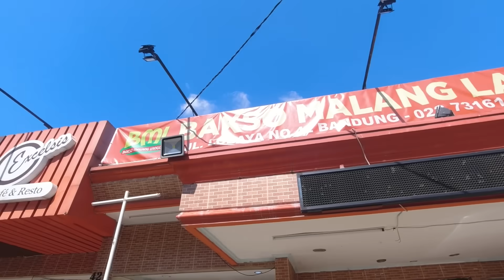AJAK ISTRI TURKI MABOK BAKSO MOZARELLA JUMBO 🤤